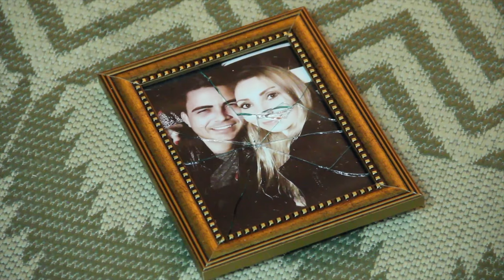Você Fingiu - Willian Rodrigues e Raphael (Clipe Oficial)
São Carlos - SP